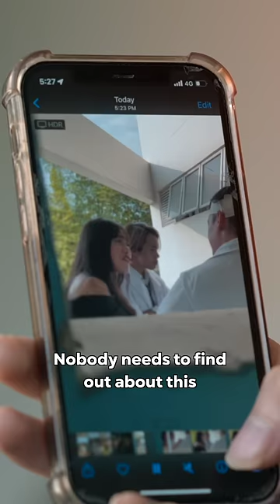Teverly gets exposed by Denise 😱😱